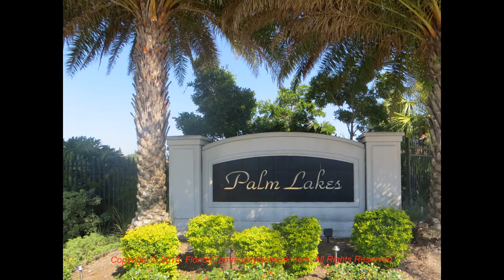Palm Lakes | Sarasota Florida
for more information about Palm Lakes Sarasota Florida